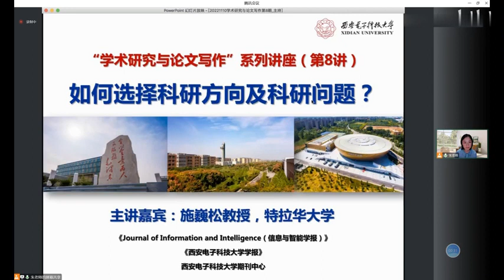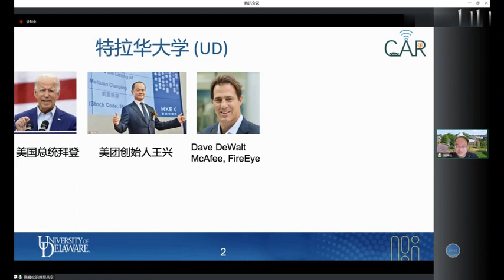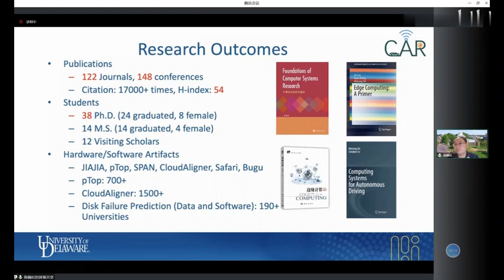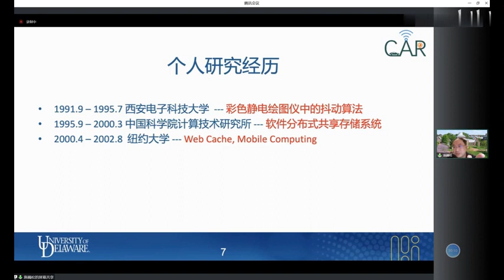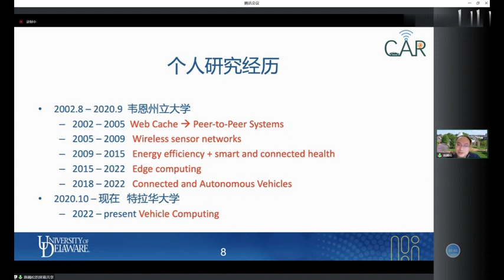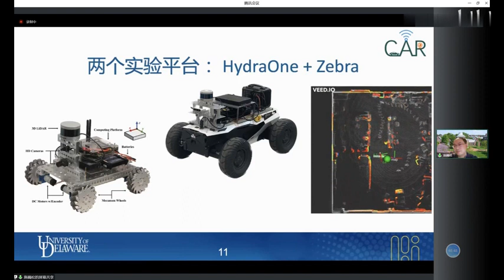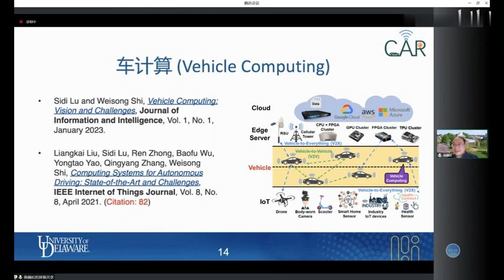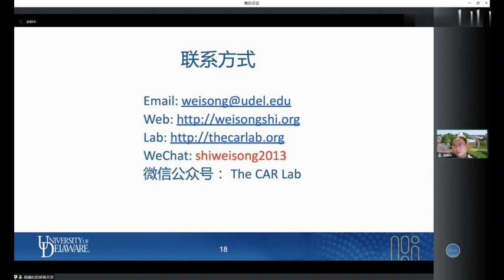施巍松加入UD后国内首讲- 如何选择科研方向及科研问题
题目：如何选择科研方向及科研问题？

报告人：施巍松 美国特拉华大学

时间：2022年11月10日(星期四)10:00